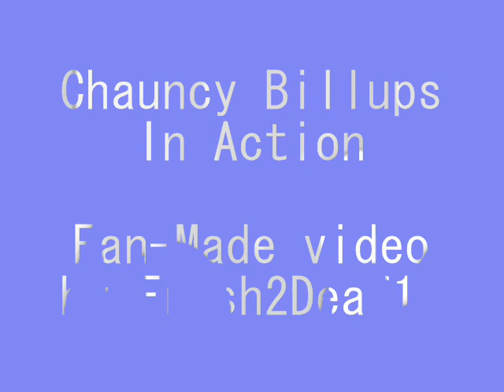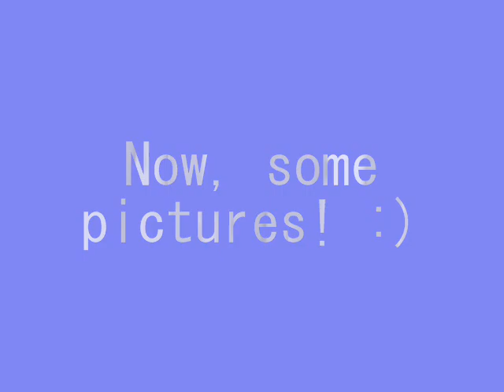Chauncy Billups In Action!!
This is my fantasy draft on NBA Live 06. I know the game is old but, i got this game from my library so im just using it for a while. This is a Fan-Made video for Chauncy Billups. I put his stats all the way up so now he can dunk...